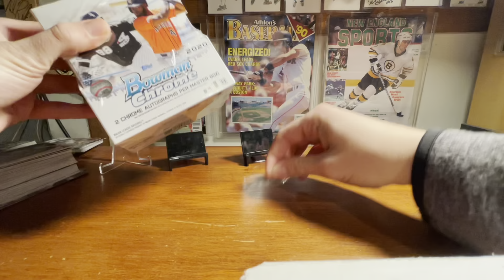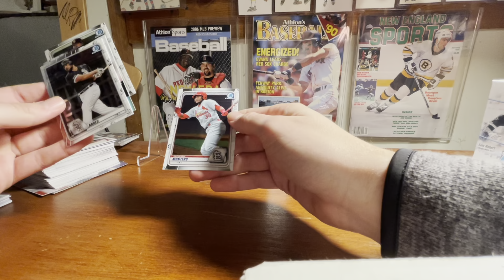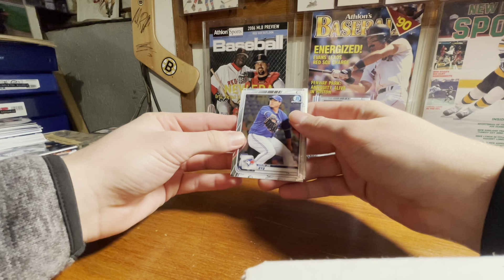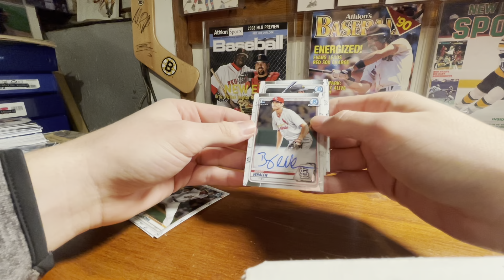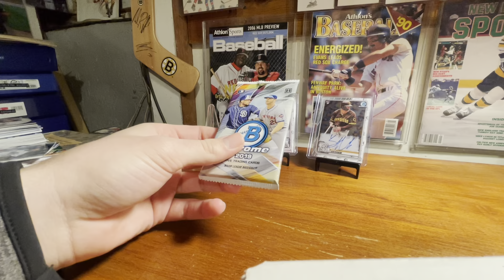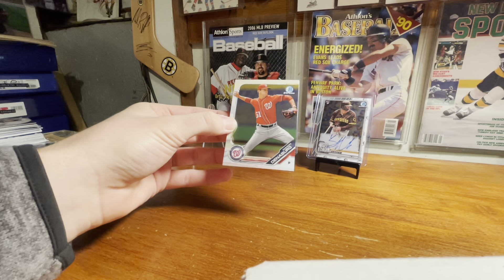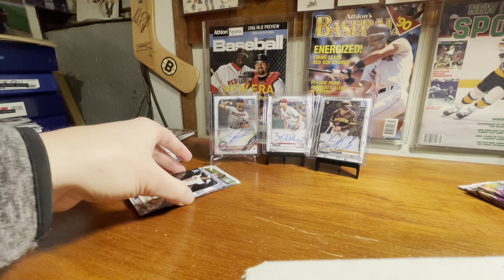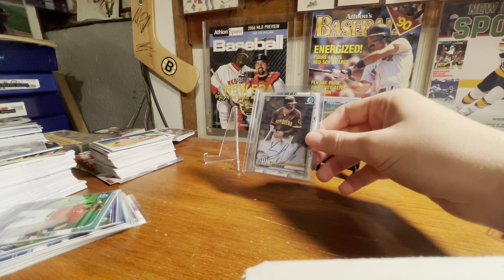BOWMAN CHROME BREAK! ROOKIE AUTO PULL! - Bichette? Arozarena? Alvarez?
Today we did out first break for our YouTube Channel! All our breaks have previously been uploaded to IG TV. We will continue to post as many of our breaks on YouTube as we can!

We are a group of 3 friends who love sports cards. We have a ton of box breaks and personal openings that will be posted. Card hunting, pack wars, and many more types of videos will be coming to this channel.